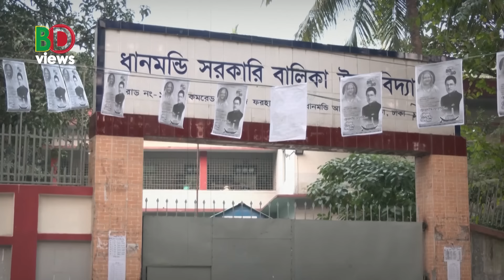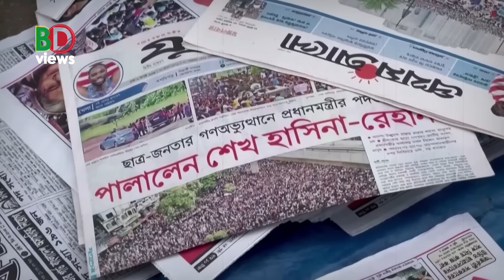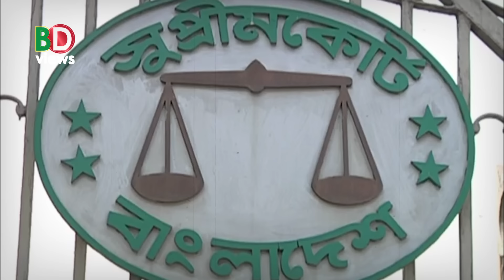অসহায় ভারতের দাবার গুটি হচ্ছেন হাসিনা